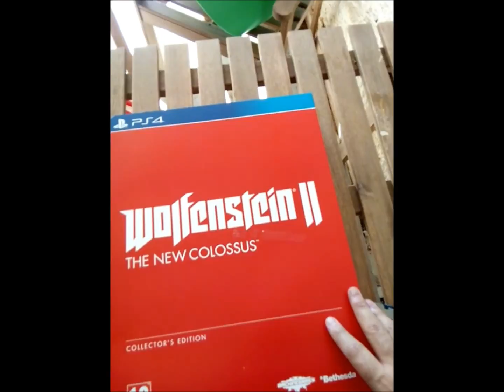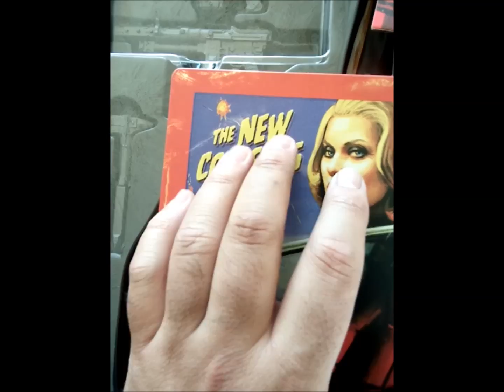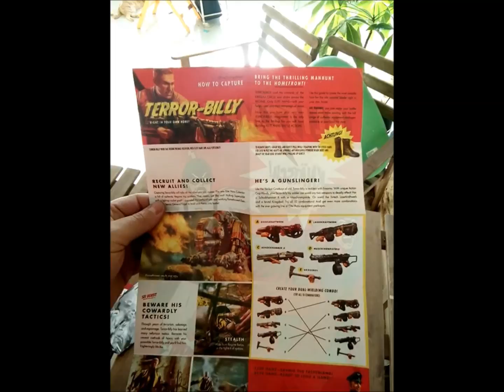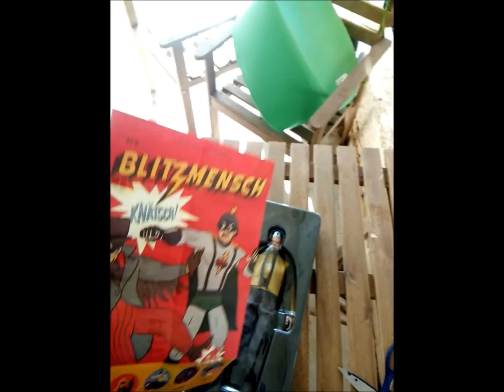Wolfenstein II: The New Colossus Collector's edition ps4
hello...it me again in a new unboxing video...